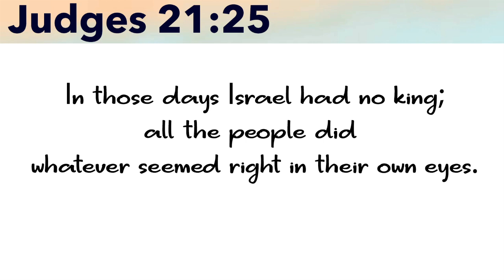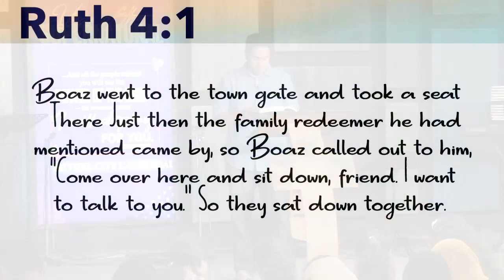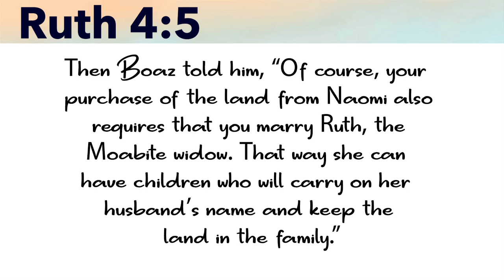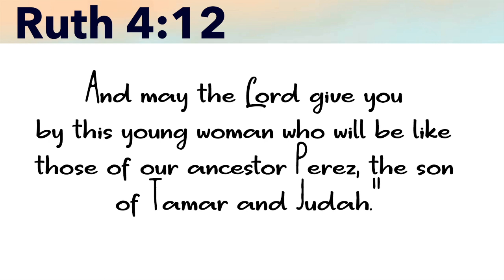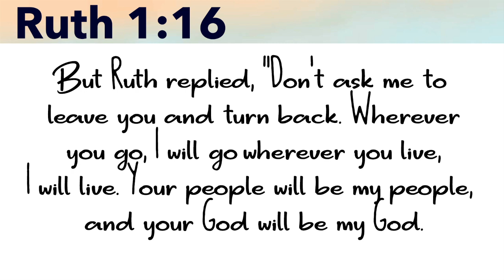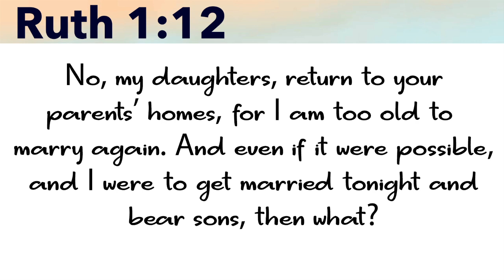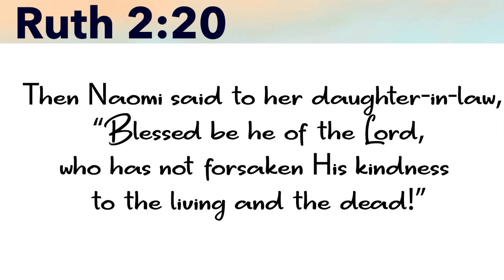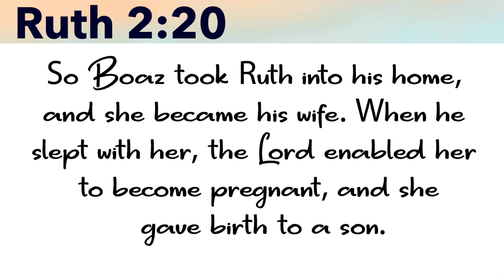The best is yet to come | Pr.Terry Prakasam